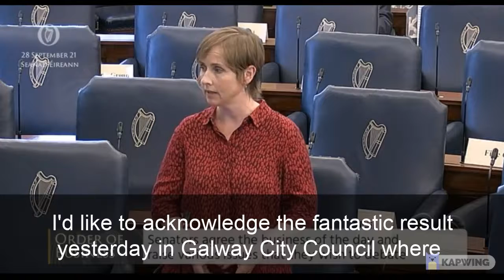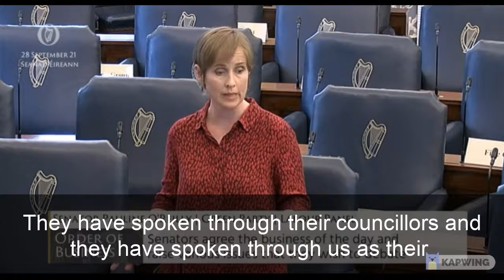Temporary Cycleway Salthill